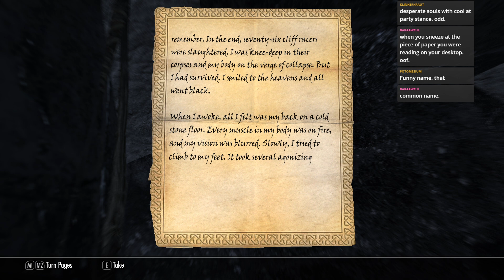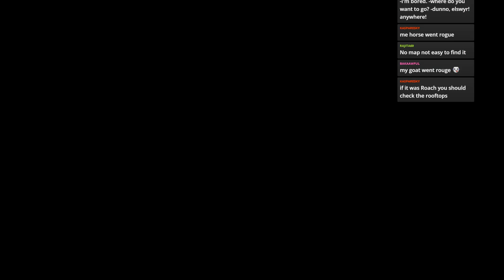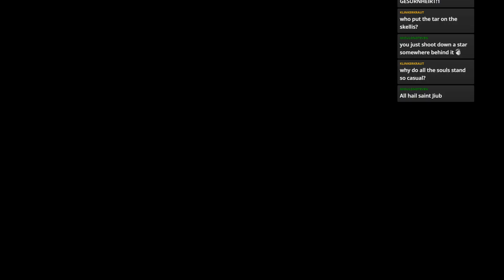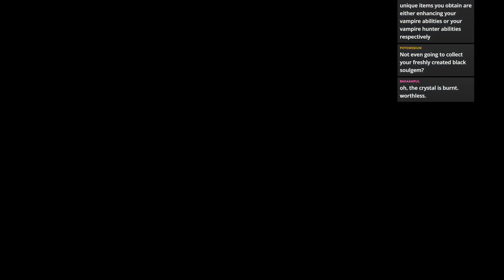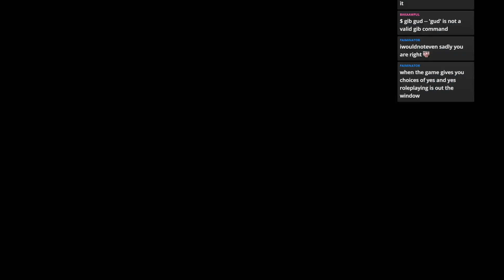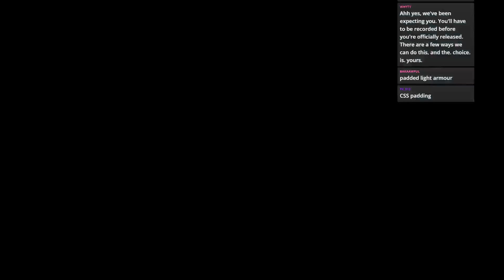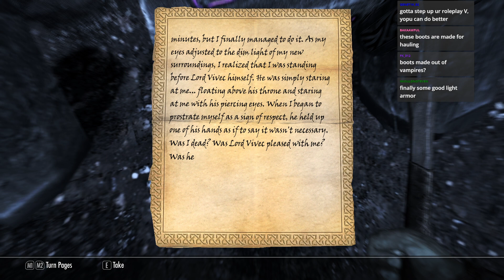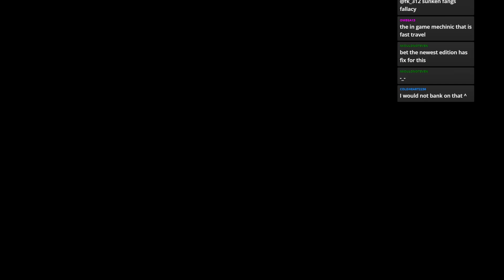The Soul Cairn. Let's Stream Skyrim Dawnguard part 03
VODs of me streaming Skyrim: Dawnguard for the first time. Our character is Grumpus Gro-Smash Face, an orc who likes hammering people's heads off.
I play the game on Adept difficulty, no mods, OG Skyrim version.